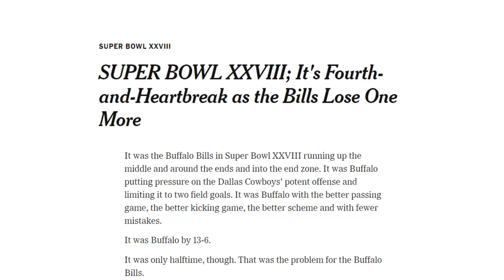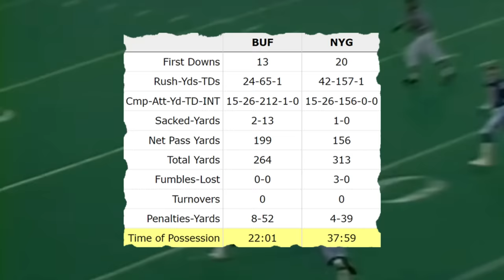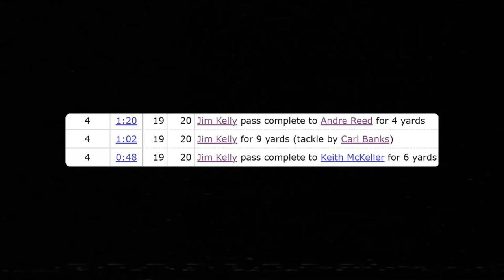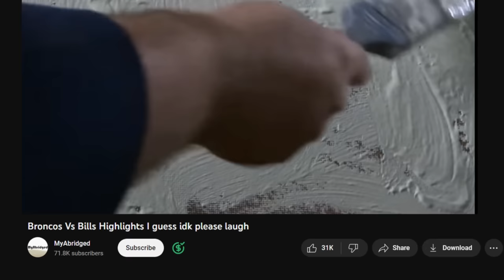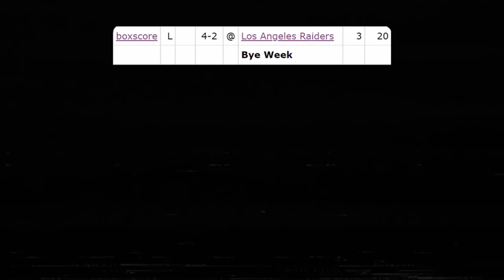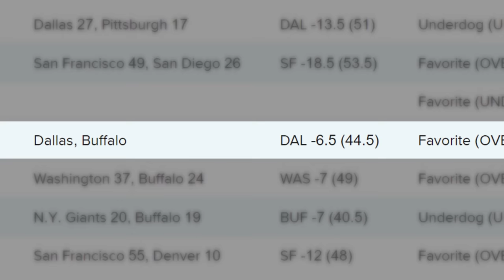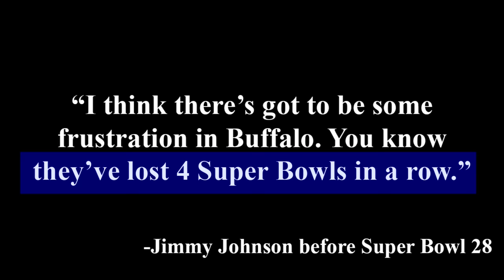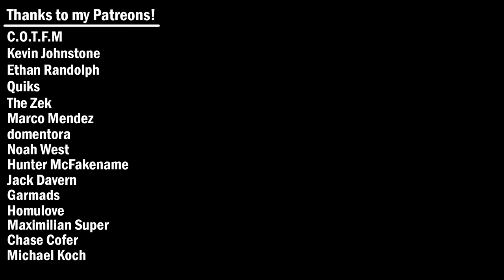A Lesson In Pain: How The Buffalo Bills Lost 4 Super Bowls In A Row...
The Buffalo Bills as an NFL team have yet to win a Super Bowl, but for a short 4 year period they had 4 chances in a row to win the big game but could not capitalize. Time and time again they continuously fell short and in this video, we go back into NFL history and try to figure out how the Bills even with hall of famers Jim Kelly, Thurmon Thomas, and Bruce Smith managed to make and lose 4 Super Bowls in a row Anyway, if you enjoyed this video at all then like and comment if you want, and you can even subscribe if you think I've earned it.

Thatsgoodsports was alone. The night grew darker but Barry McCockiner was still visible. His tall figure outlined in the moonlight while Tom Grossi and other forms of NFL highlights weren't far behind him. The hole hadn't gotten deeper and it was time to collect. Urinatingtree was running out of time and without sunlight, the job became harder. The Pat Mcafee show knew that Brett Kollman had the football stories NFL people wanted, but didn't have the evidence to prove it.

Music
Shiloh Dynasty x Powfu lofi type beat - home to you - 4lexf
(Free For Profit) Larry June x Joey Badass Type Beat - "Player Shxt" - Prod Flip Magic
[FREE] JOEY BADA$$ X KENDRICK LAMAR TYPE BEAT | "TEMPTATIONS" - Prod MANUEL
FREE FOR PROFIT ASAP Rocky Type Beat 2023 x Gunna Type Beat Void - Prod - CODE.441
[FREE FOR PROFIT] 21 SAVAGE TYPE BEAT - "CHASE" - Prod Kai SZN
[FREE FOR PROFIT] "INSIDE BATTLES" Old School 90s Hip Hop Type Beat | Boom Bap Instrumental Prod - Sedivi
(FREE FOR PROFIT) 21 Savage type beat - "Killa" - Prod Wavey Beats
[FREE FOR PROFIT] 21 SAVAGE TYPE BEAT "SPIN IT" - Prod CADENCE